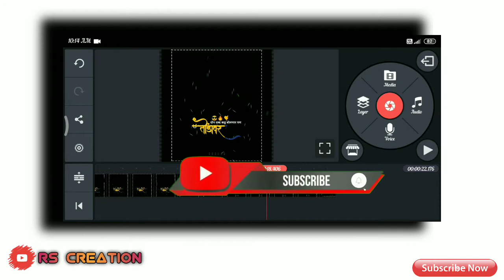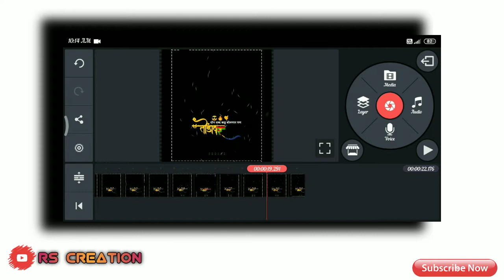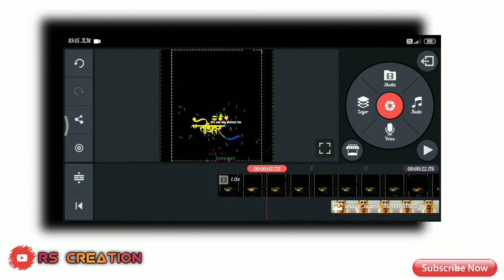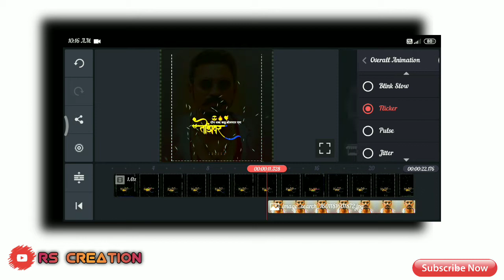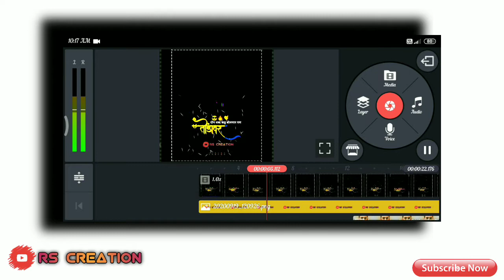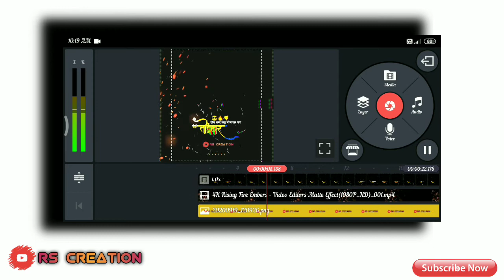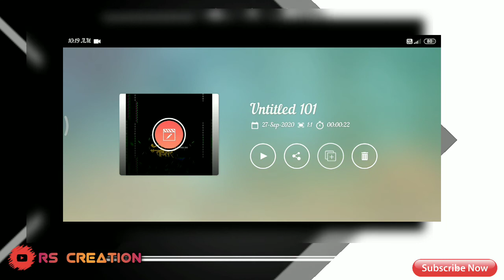New Trending Video Editing // Attitude Status // New Trend // Kinemaster// RS CREATION Editing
🔶New Whatsapp Status Editing Kinemaster //

🔶Note :_👉
                  All Materials In Whatsapp Group

 {Video About }
                          Hey Gays Today Video Editing In Kinemaster
                          New Best Effects Use In Status And Without Typing
                          Lyrics Song Stylis , So i hope You Gays Like In This Video
                                                                        👉🧡RS CREATION

 👉Channle _: RS CREATION

 Thanks 🧡👍